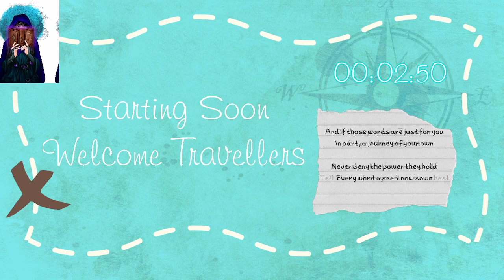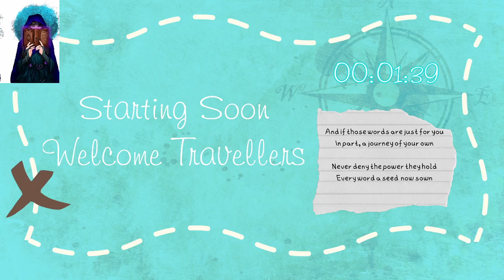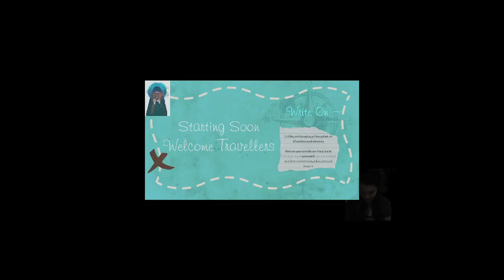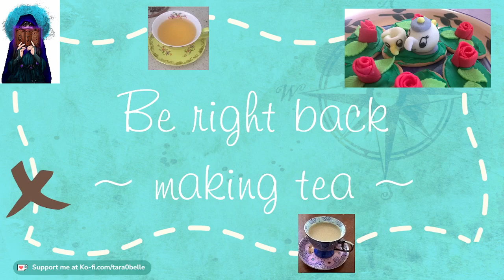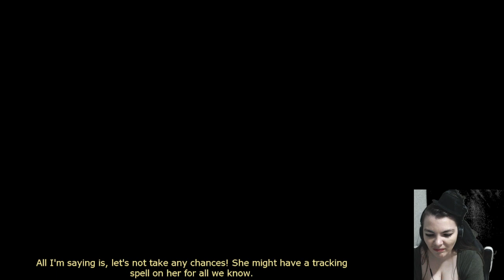Playing Dreamfall ~ It's been a while ~ Let's have fun!